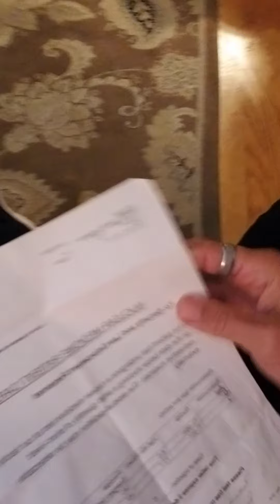SOCIAL-DISTANCE PROTESTERS-TRUMP SUPPORTERS- MY RANT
IAM FKING PISSED OFF